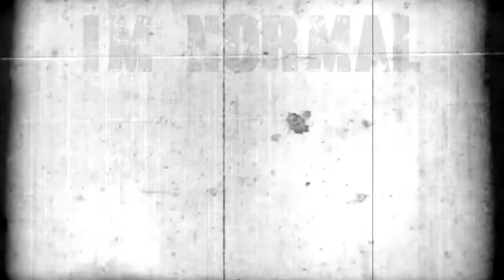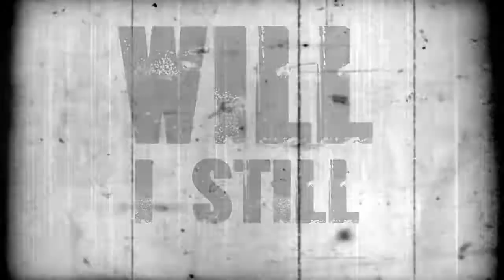Godzilla - Eminem [lyrics video]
All information
 Eminem

Follow artist on media social

Already listed above
and I don't not own the copyright of the music and picture ! I just use it for recreation of song.

Akhir akhir ini banyak kesalahpahaman dalam kutipan "tidak meng-upload ulang video saya.dengan "tidak meng-upload" yang saya maksud  adalah video buatan penggemar yang saya buat.bukan musik atau seni.itu bukan milik saya!!!
Jadi setiap kali anda melihat seseorang
Mengatakan bahwa saya telah mencuri lagu / seni tolong beri tahu mereka bahwa Saya tidak memiliki semua ini!!
Saya TIDAK MENGHASILKAN UANG dengan video saya,saya tidak akan pernah dan tidak akan punya

=Penolakan=
Jika anda tidak ingin memiliki seni/lagu anda di video ini, silahkan hubungi kami
Kami tidak memiliki apapun dari video ini, semua hak ke pemilik aslinya.

PENGGUNAAN YG ADIL
"Penafian hak cipta menurut bagian 170 dari undang-undang hak cipta 1976, tunjangan di buat untuk "penggunaan yg adil" untuk tujuan seperti kritik, komentar, berita, pelaporan, pelajaran, beasiswa dan penelitian.Adil penggunaan adalah penggunaan yg di izinkan oleh undang-undang hak cipta itu mungkin melanggar.Nirlaba,tips penggunaan pendidikan atau pribadi keseimbangan dalam mendukung penggunaan yg adil."

Itu saja terimakasih sudah berkunjung ke chanel saya
Dan salam sejahtera ❤️❤️🙏🙏🙏🙏